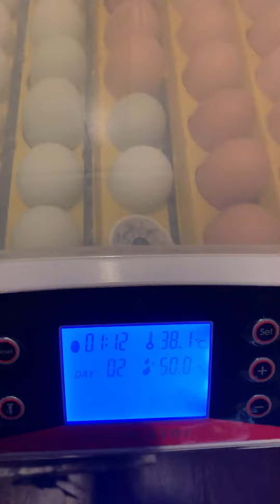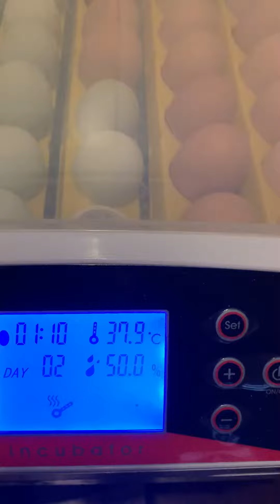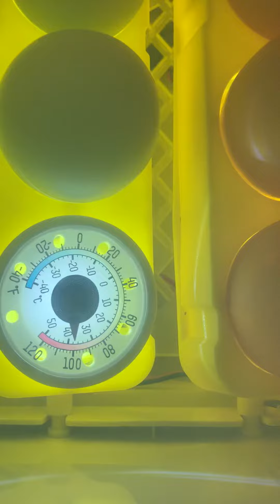Incubating Chicken Eggs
Introduction to the Ridgeyard Automatic Turning 56 Egg Incubator.